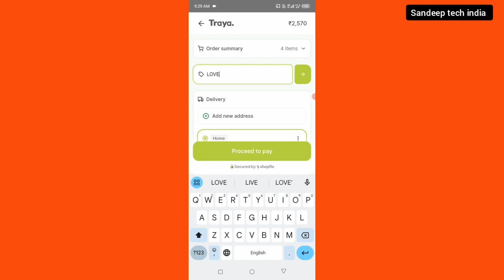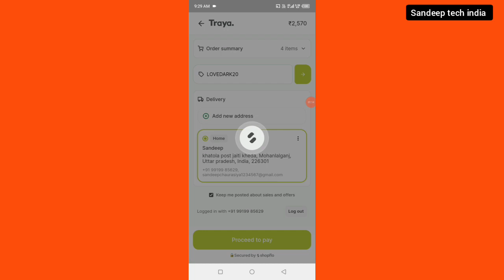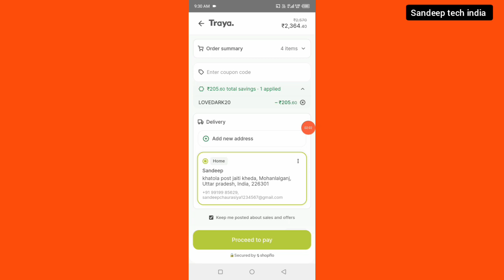100% real💥 traya coupon code 2024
100% real💥 traya coupon code 2024

Traya coupon code
Traya discount code
Traya promo code
Traya health coupon code
Traya coupon codes
Latest health coupon codes
Traya coupon code 2024
Traya new discount code
Traya coupon code today
Traya
Traya coupon 2024
How to use traya coupon code
Traya for coupon code
Coupon for traya health
traya coupon code for new
traya real code today
traya me coupon codes apply karte hi discount